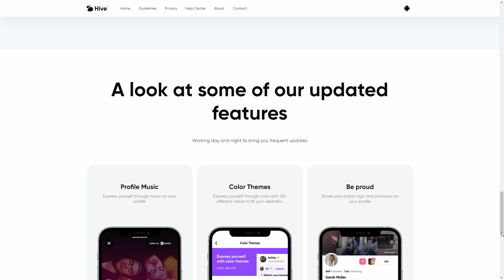Twitter alternative Hive hits 1 million users after surge of sign ups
In the wake of Elon Musk’s takeover of Twitter, users have been fleeing to other social apps like open source microblogging platform Mastodon and niche communities like CounterSocial. Now, another social app called Hive is seeing a boost in sign-ups in response to the upheaval at Twitter. The app today finds itself in the top 20 on the U.S. App Store after seeing a surge of new interest over the weekend as the situation at Twitter continues to devolve.

Founded in 2019 by then-22-year-old Kassandra Pop, Hive is not a direct Twitter clone. Instead, the Gen Z-focused social app was described in a Teen Vogue profile last year as combining concepts from a variety of social networks, including both Instagram and Twitter and even MySpace — the latter thanks to a feature that lets Hive users add music to their profiles, among other things.